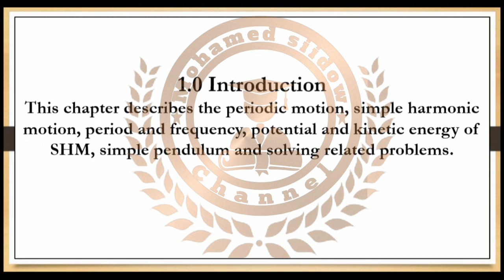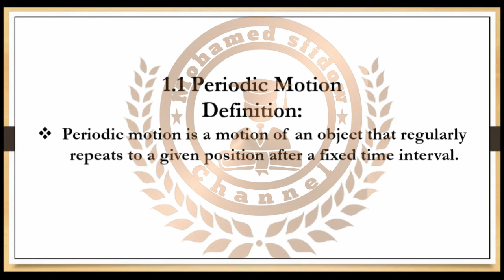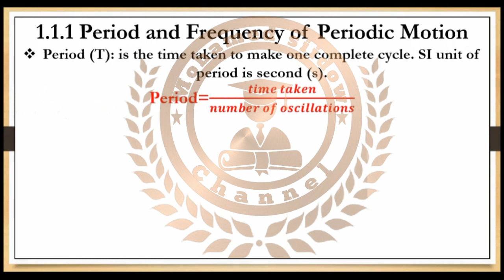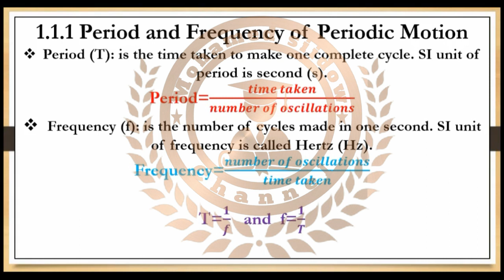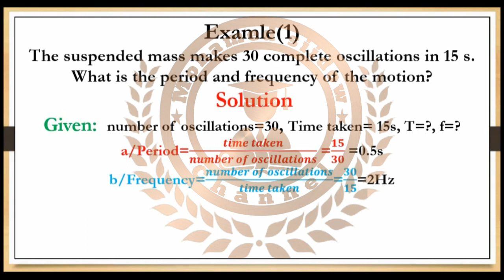Physics grade 12 :chap(1):Oscillatory motion(periodic motion)